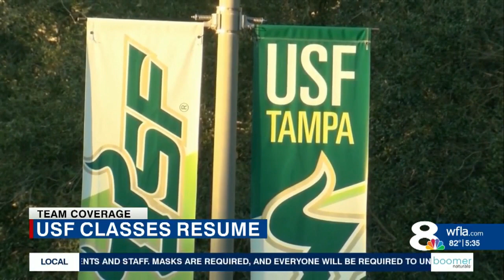USF welcomes students back to campus for fall semester